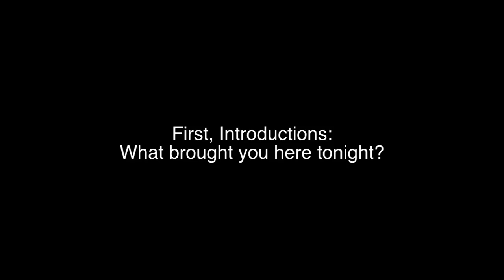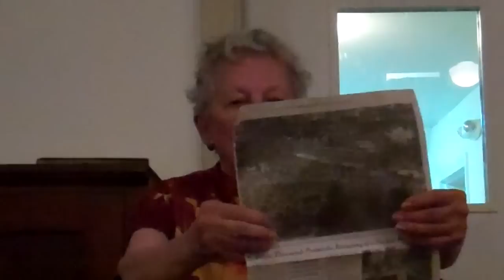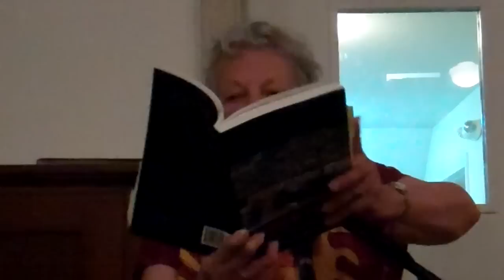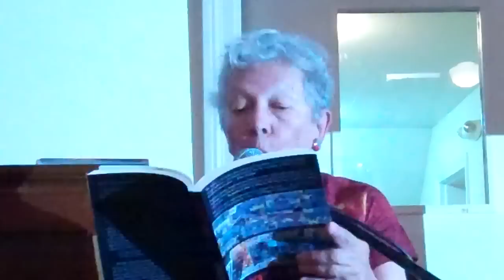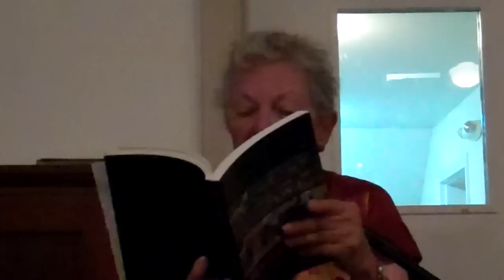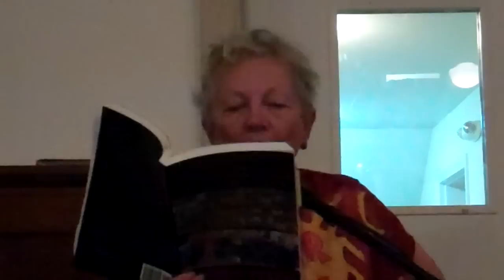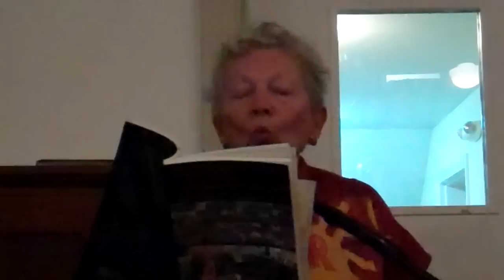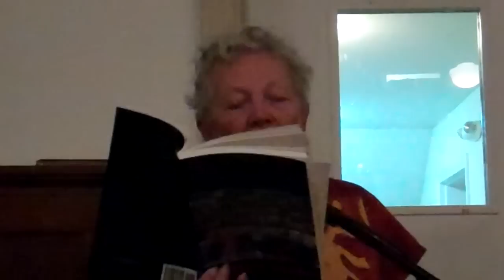Cecile Pineda presents the Devil's Tango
Anti-Nuke Coalition Groups bring activist & author Cecile Pineda to First Churches for a reading and conversation August 5, 2012.  The date commemorates the bombing of Hiroshima, Japan.  The Western Mass Raging Grannies performed, all feasted at the community pot luck, and Cecile Pineda gave a moving and inspiring presentation.